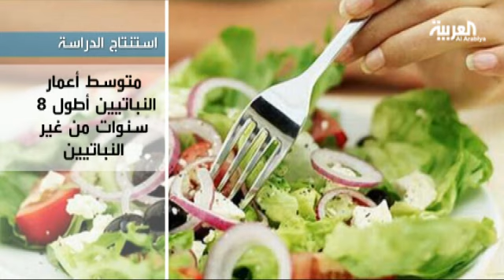النباتيون أكثر صحة من أكلي اللحوم